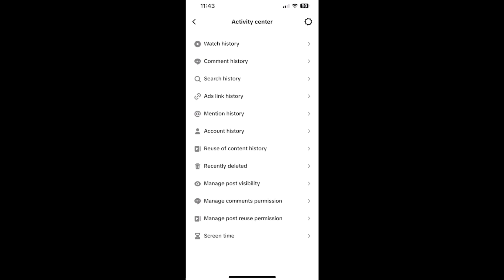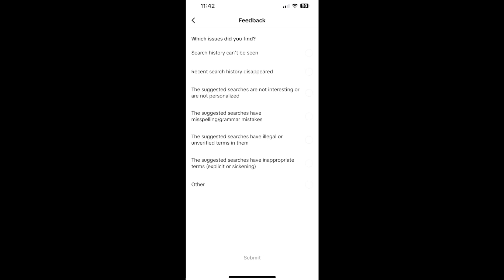How To Remove TikTok You May Like Suggestions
In this video I show you How To Remove TikTok You May Like Suggestions!